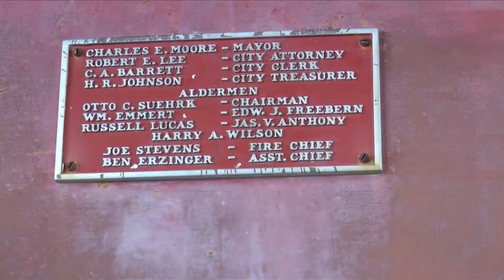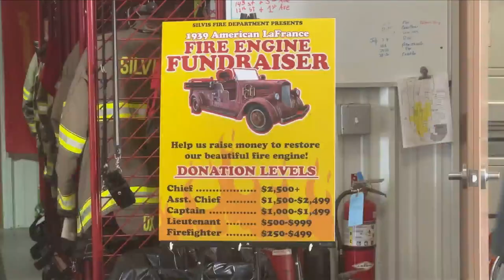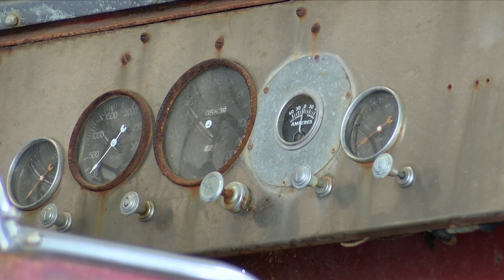Antique fire engine returns home